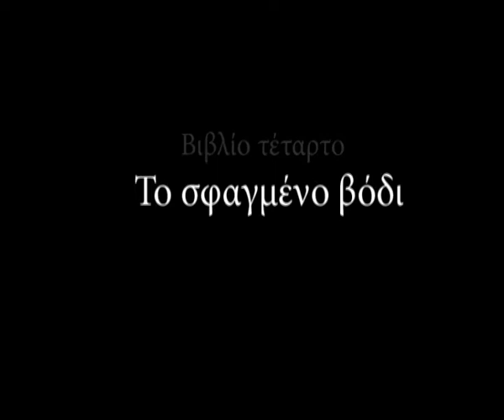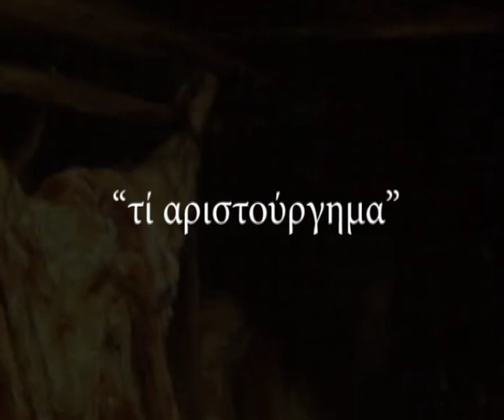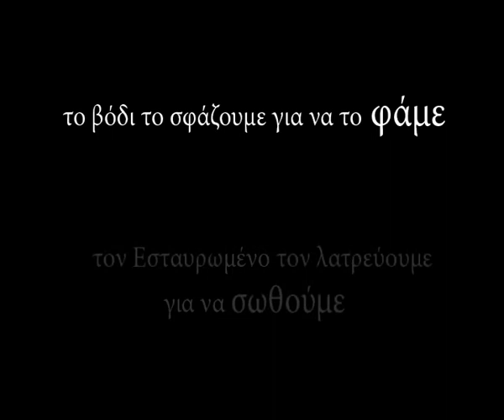Το σφαγμένο βόδι (από τα μελένια λεμόνια του Θ. Τ.)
Το σφαγμένο βόδι: Το τέταρτο βιβλίο από τα μελένια λεμόνια του Θανάση Τριαρίδη

Ο πίνακας είναι το "Σφαγμένο΄βόδι" του Ρέμπραντ Βαν Ριν (1655), Μουσείο του Λούβρου.
Μουσική: Johann Sebastian Bach (Toccata and Fouga in D Minor, BWV 565 και
Organ Concerto No 2 in A minor, BWV 593)

Διαβάζει η Στέλα Αλισάνογλου
Video: Ready2Shoot.net